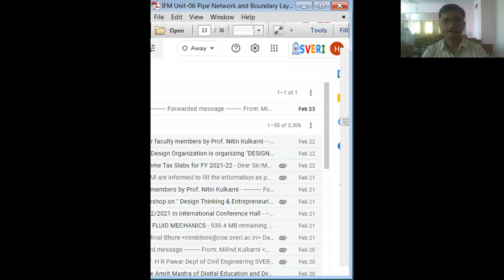IFM Lecture 46 Part-1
Boundary Layer Theory